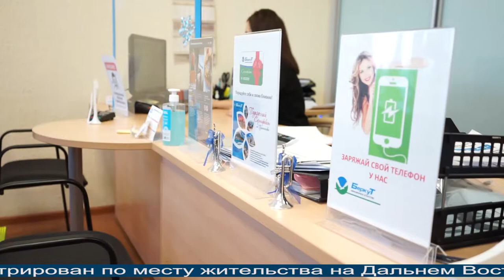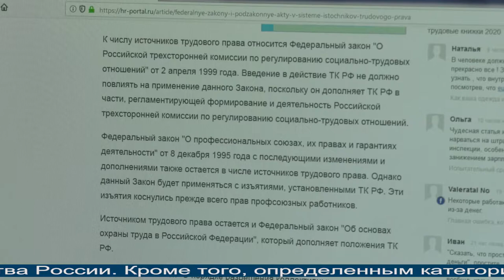Магаданское время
Магадан 2021